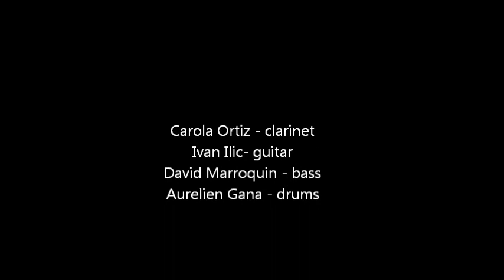Ivan Ilic TETRA PACK - Mar Bella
22/04/2013 JazzSi, Barcelona
Carola Ortiz - clarinet
Ivan Ilic - guitar
David Marroquin - bass
Aurelien Gana - drums